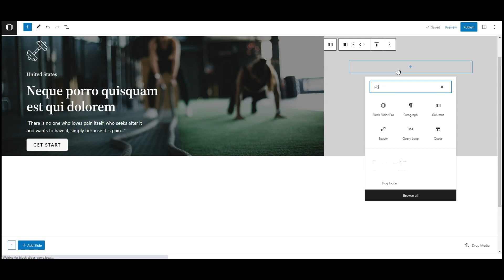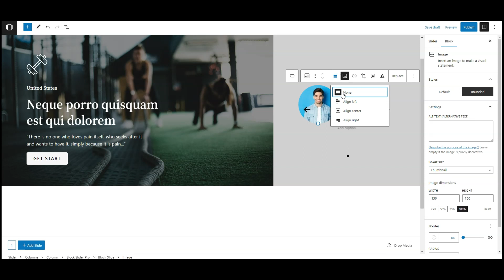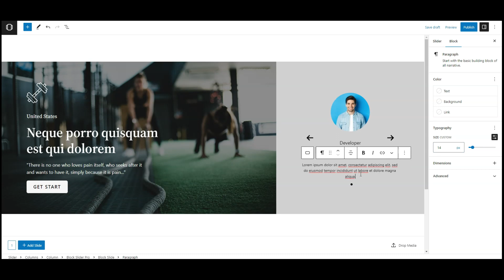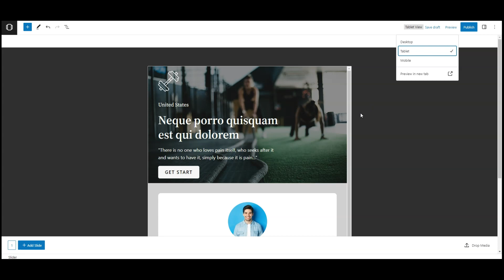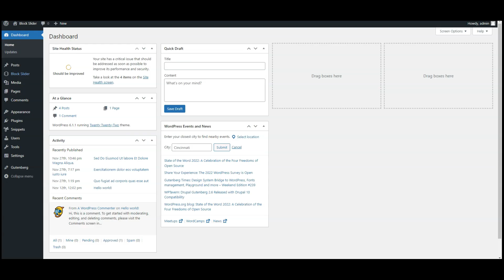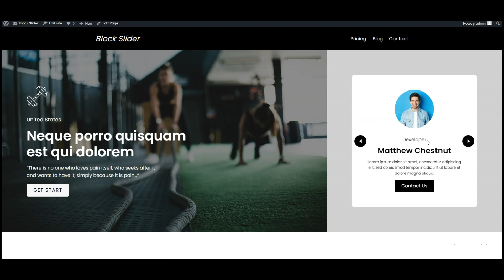How To Create a Fitness or Gym Testimonial Slider in WordPress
Hi there! In this video, we'll be showing you how to create a fitness or gym testimonial slider in WordPress using the Gutenberg editor. Testimonial sliders are a great way to showcase positive feedback from your customers and clients, and they can add a professional touch to your website.